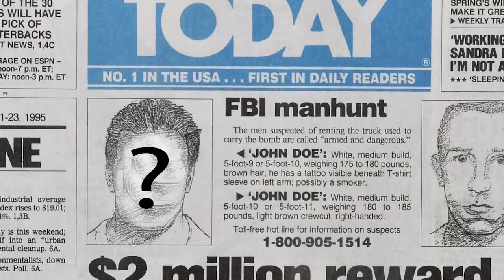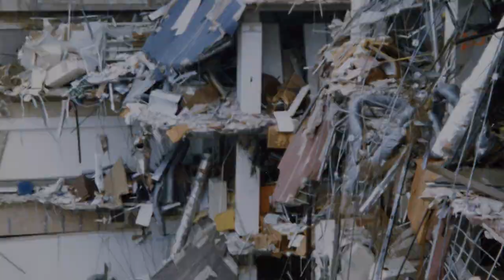A Noble Lie: Oklahoma City 1995 - Trailer 2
- The 1995 bombing in Oklahoma City was a direct blow to the heart of America. 168 people were killed, including nineteen children.  For those watching the nightly news, terrorism had come home. For years following the bombing, countless victims' family members, survivors, rescuers, and ordinary Americans, have questioned the official accounts about that fateful day.

Hoping to shed light on answers long ignored and censored, both by prominent media outlets and the U.S. government, A Noble Lie peels back what we thought we knew about the bombing and it's perpetrators. This film exposes information never before examined or brought to the attention of the American public.

A Noble Lie is the culmination of years of research and documentation conducted by independent journalists, scholars, and ordinary citizens. Often risking their personal safely and sanity, they have gathered evidence which threatens to expose the startling reality of what exactly occurred at 9:02 am on April 19, 1995 in Oklahoma City.

Utilizing footage and eyewitness testimony, previously unseen, A Noble Lie will change forever the way you look at the true nature of terrorism.